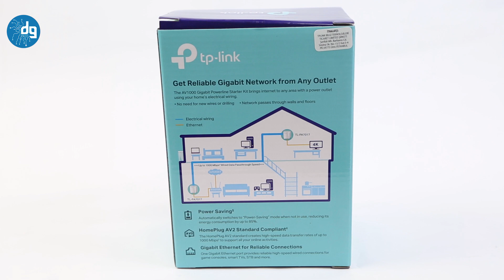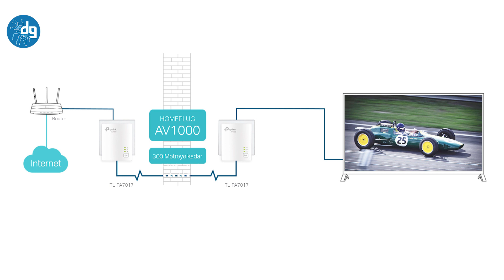TP-LINK GIGABIT POWERLINE STARTER KIT İLE PERFORMANSTAN ÖDÜN VERMEYİN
TP-Link Gigabit Powerline Starter Kit ile karşınızdayız. Model numarasını da vermemiz gerekirse, TL-PA7017 KIT. Kompakt tasarıma sahip, tak çalıştır formunda bir ürün.

TP-Link, ağ çözümleri için en çok tercih edilen markalardan bir tanesi. Firma, pek çok farklı amaca hizmet edebilecek, pek çok farklı üründen oluşan geniş bir yelpazeye sahip. Bugün bahsedeceğimiz ürün ise, gigabit bağlantı tercih edenler için.

TP-Link Gigabit Powerline Starter Kit, ülkemizde şu an 450-600TL arasında fiyatlara satılıyor. En uygun fiyat için internette araştırma yapmanızı tavsiye ederiz.

Şimdi gelelim ürünün sunduklarına...

Tp-Link diyor ki "Elektrik Kablo Tesisatınız ile Gigabit Ağınızı Kolayca Genişletin"

Kutuyu açınca 2 Powerline adaptör, 2 tane de ethernet kablosu var. kabloların her biri 2 metre civarında. dolayısıyla raf ya da set üstündeki akıllı televizyon, konsol ya da dizüstü PC'leriniz için yeterli mesafeyi sunuyor diyebiliriz.

Avuç içinde neredeyse kaybolacak kadar ufak boyutlardalar. Oldukça şirin görünüyorlar aslında. İki adaptörün de üzerinde pair tuşu, yani eşleştirme tuşu var. Ek olarak, ikisinde de 3 tane mini led bulunuyor, bu sayede güç ve bağlantı gibi detayları takip edebilirsiniz.

Tak ve çalıştır

Birkaç dakika içinde eşleştirip çalıştırmak kolay. Birbirine yakın mesafelerde prizlere bağlayın, çoklu priz değil ama, ayrı priz. Sonra sırayla "pair" tuşuna 1 saniye basın yeter. İki adaptörde de var. İlkine 1 saniye basılı tuttuktan sonra diğerine de 2 dakika içinde 1 saniye basılı tutmanız yeterli oluyor ve eşleşme sağlanıyor.

Bundan sonra, 1 adaptörü ethernet kablosu aracılığıyla router'ınızın LAN portuna, diğerini de bağlamak istediğiniz elektronik cihazınıza yakın mesafedeki prize takmanız gerekiyor. Sonra da bu adaptöre de ethernet kablosu bağlıyorsunuz ve onu da istediğiniz cihaza takıyorsunuz. Böylece 1 gigabit'e kadar hızın mümkün oldugu bağlantıyı elde ediyorsunuz.